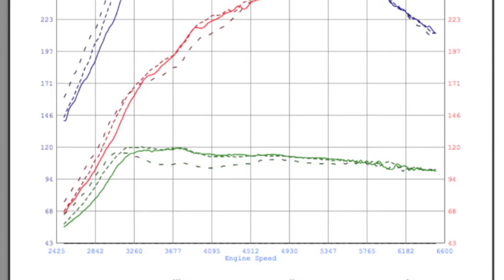Kaiba Tuning Impreza RSTI dyno run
FW Motorsports and Snail Performance dyne day 4/27/2014

Cobb AP ots stage 2 map